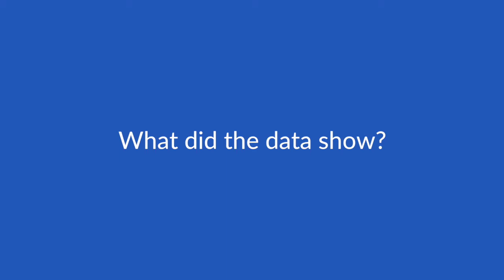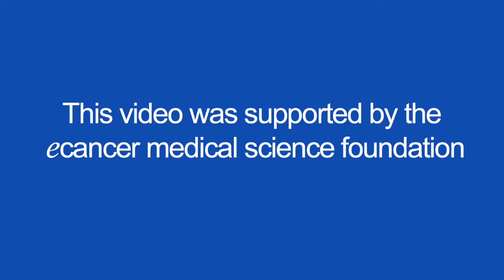Front-line therapy of DIPG using IDO inhibitor with radiation and chemotherapy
Dr Johnson speaks with ecancer at AACR 2018 about results from brain cancer patients treated with IDO inhibitor indoximod alongside chemotherapy and radiation.

He describes the cohort of diffuse intrinsic pontine glioma (DIPG) patients, and the tolerability of the trial triplet therapy.

Dr Johnson notes that lower-dose, restricted-field radiotherapy may be beneficial with indoximod in relapse cases.